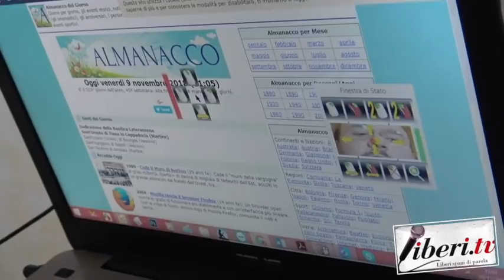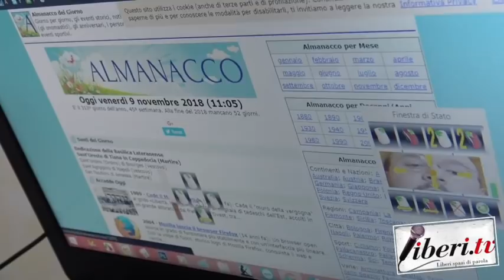Anteprima "Chi ci capisce è bravo" di Antonio Saffioti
Anteprima della presentazione del libro "Chi ci capisce è bravo" di Antonio Saffioti e Marco Cavaliere che si terrà il 16 novembre 2018 nei Laboratori in Contrada Planta nel Comune di Cleto (Cs)